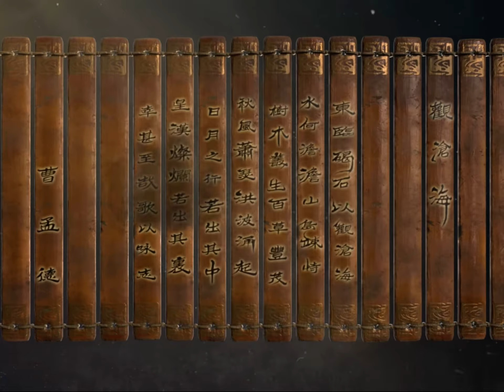【三国志真戦】41 名将の無料と半額回した後に探訪も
名将の無料と半額は1日2回できるけど

今回から探訪も1日1回混ぜていこう。